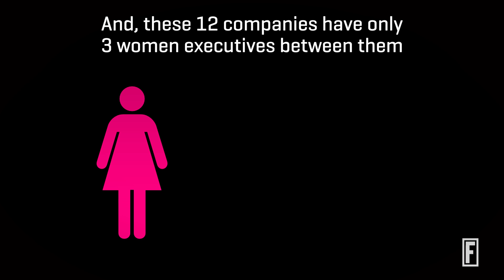Twelve Fortune 500 Companies Without Female Board Members I Fortune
On the 2018 Fortune 500 list, there are 12 companies that don’t have a single female board member.